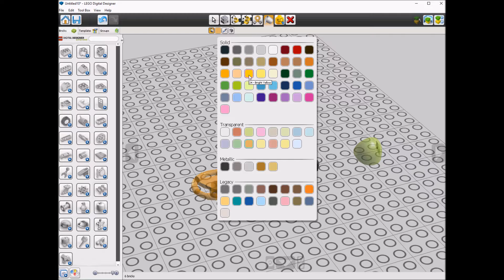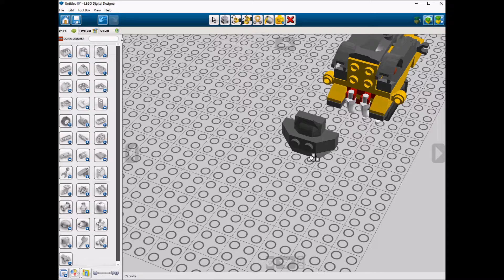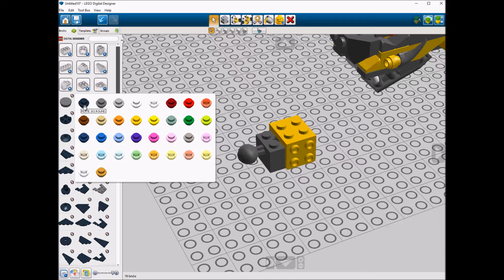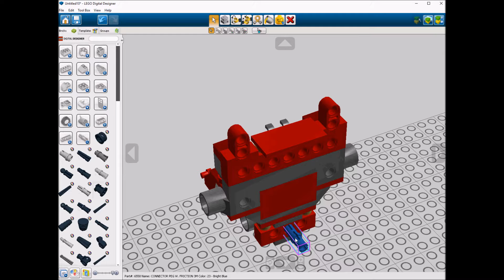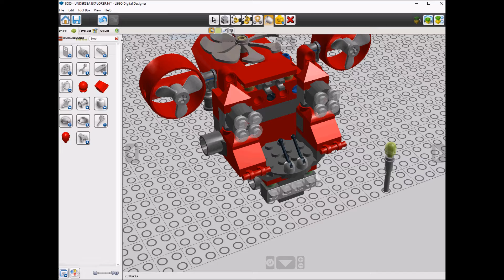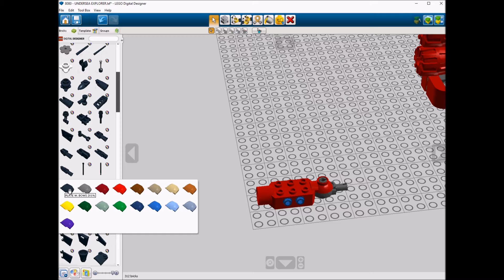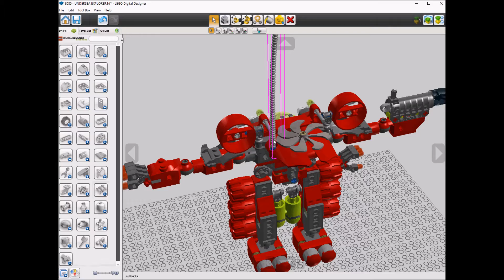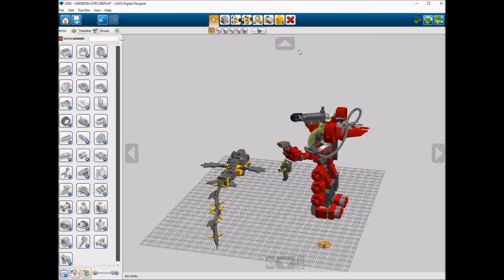Lego 8080 UNDERSEA EXPLORER Speed Build LDD by PLegoBB